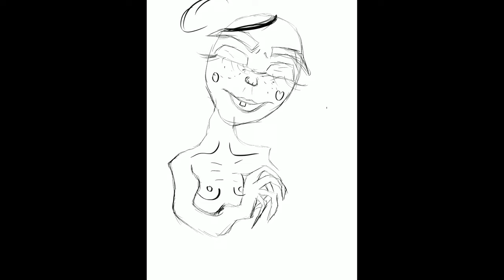Watch me paint a wise creature -timelapse- {digital} Full Version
Wassuuuppp hehe
 This one is the full version of the timelapse art. I’m thinking about uploading a shortened one- tell me if u would like to see that.

Song; take me to the sea
Artist; Bonn Fields

Song; honey smoke
Artist; pop villians

Song; les joies ephemeres
Artist; Aulx Studio

The quote is not my own creation.
Credit to (m.o.b)

I used ;
Procreate for drawing
iPad Pro and an Apple Pencil first generation
No reference for the artwork itself.

Let’s vibe together through these times.

Stay safe guys krkrkrk
} JNA {